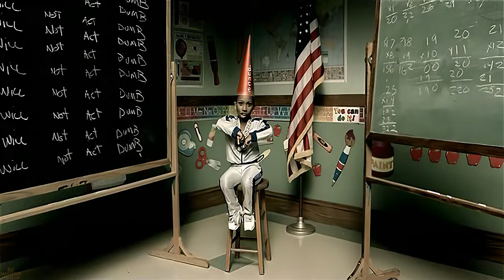Missy Elliott, 50 Cent: Work It (Remix) (EXPLICIT) (2003)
AUDIO FORMAT: FLAC
Produced by: Timbaland & Missy Elliott
Album: Track 14 on Under Construction